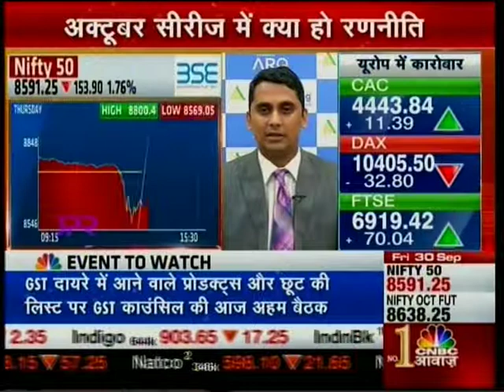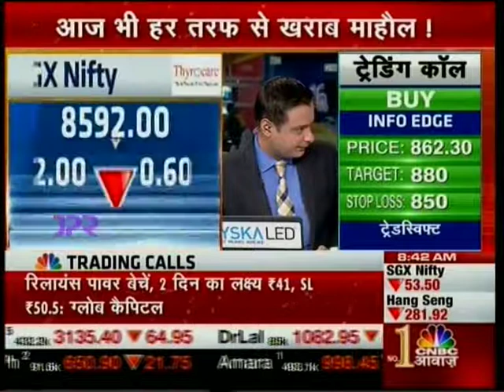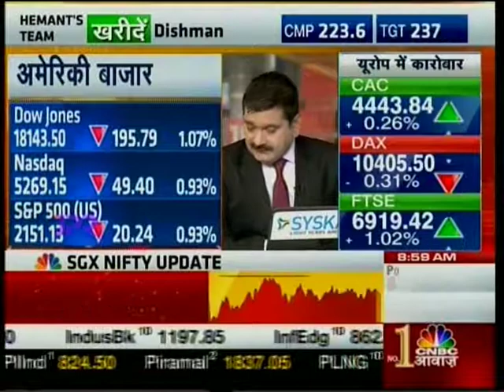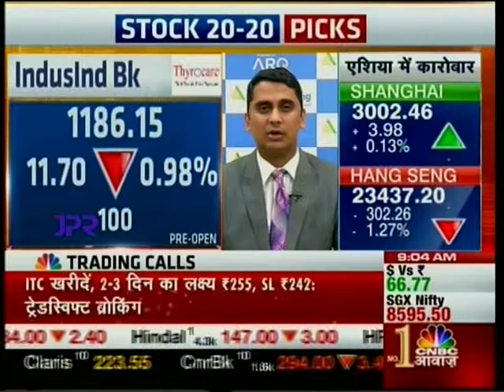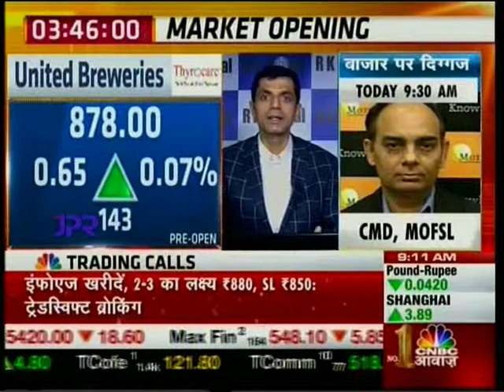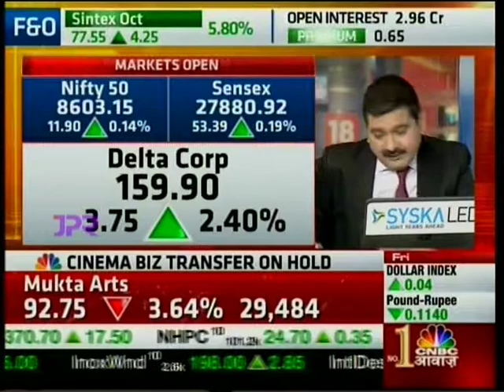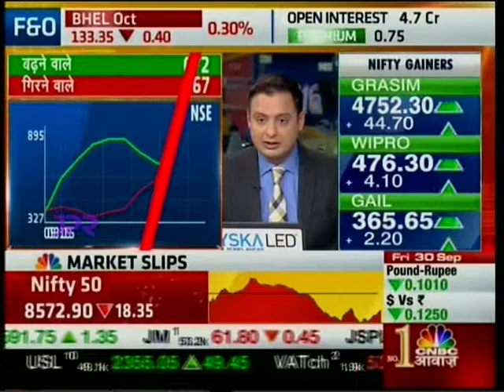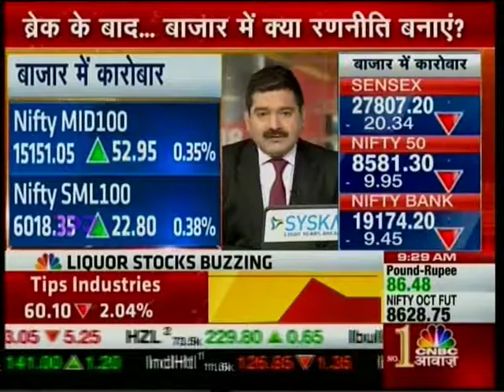CNBC Awaaz, Pehla Sauda 30 Sept 2016 - Mr. Mayuresh Joshi, Angel Broking